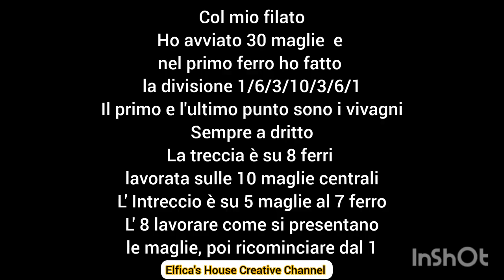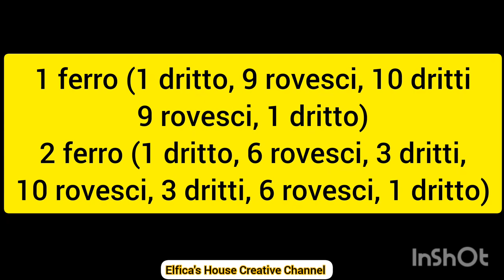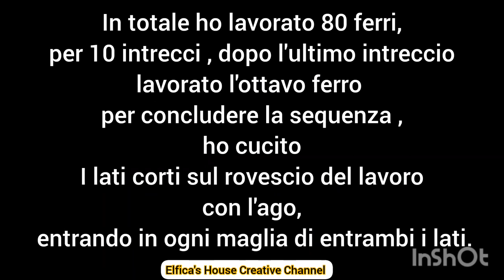Scaldacollo Vittoria maglia facile per principianti 😊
Pochi grammi di filato medio grosso per questo semplicissimo scaldacollo 🤭
Sono anch'io una principiante dei ferri ma mi faceva piacere condividere con voi😊